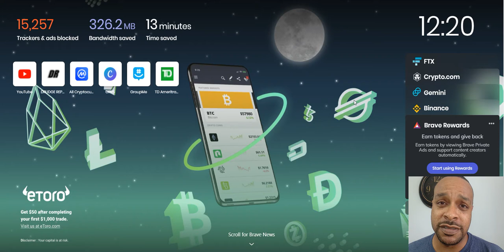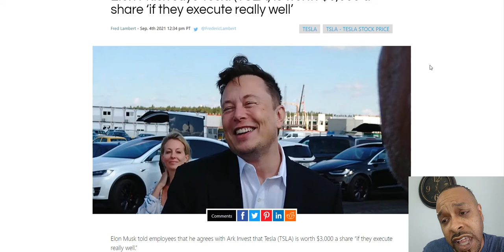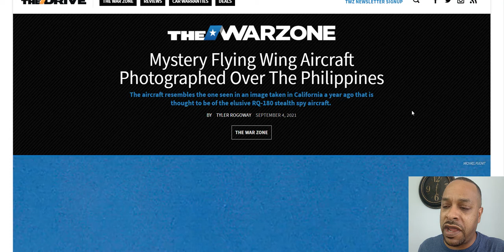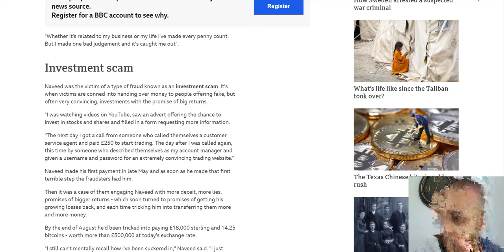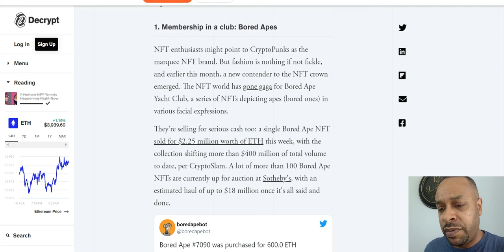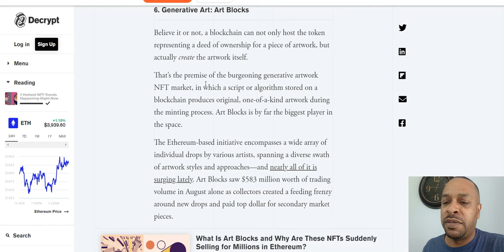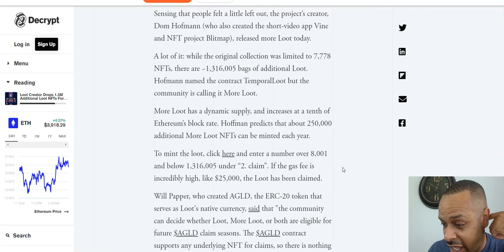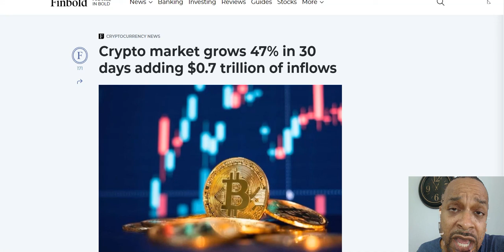As The ETH Burned, Musk Agrees Tesla 3K/Share, Hot NFT Trends, Mystery Plane Near South China Sea